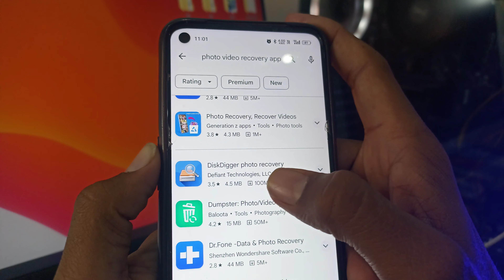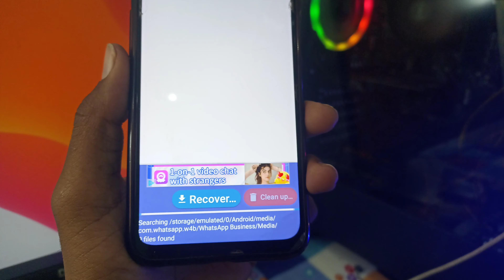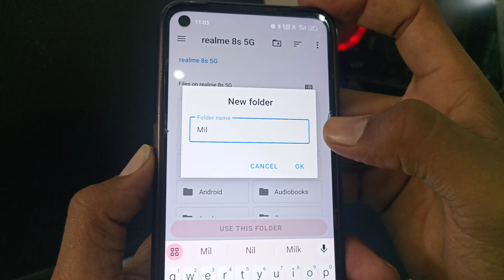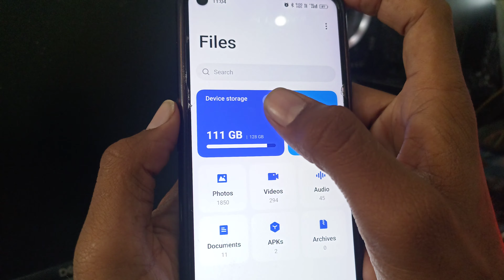recover file by Google delete photo | safe folder se delete huye photo wapas kaise laye